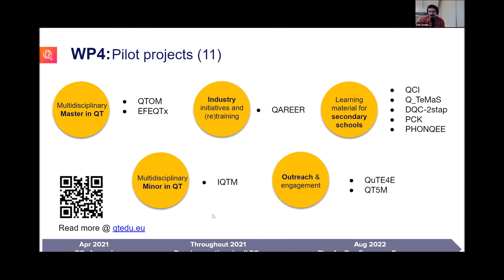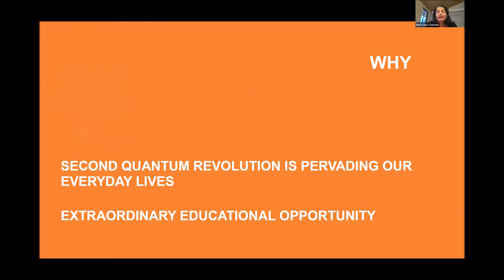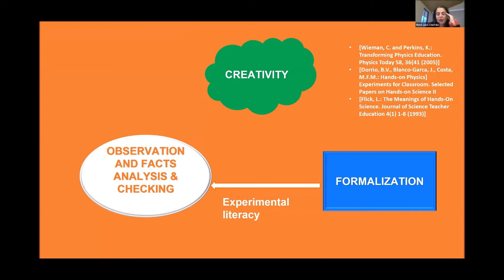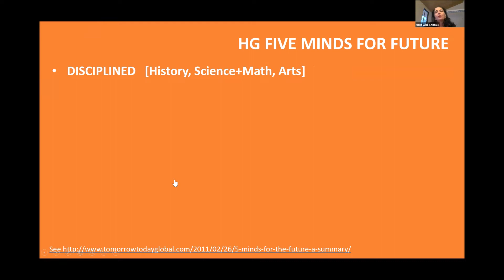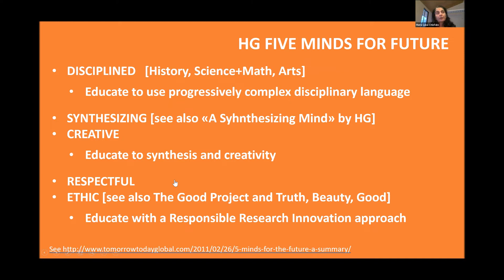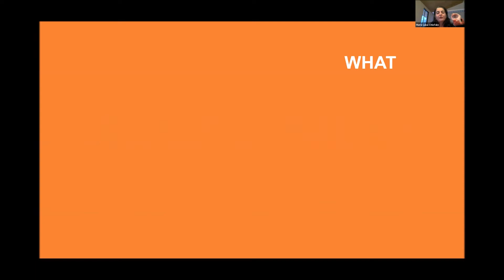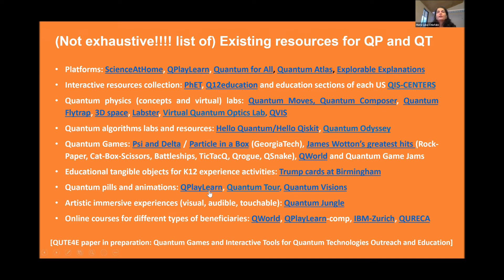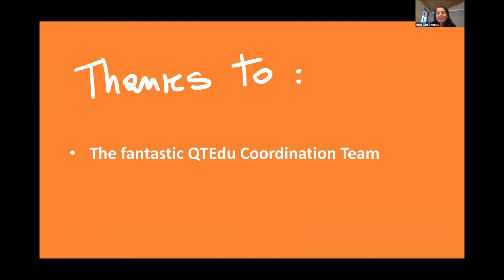Symposium on Responsible Quantum Technologies | Part 3: QuTE4E Open Outreach Pilot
Symposium on Responsible Quantum Technologies

This event aims to be a first step towards establishing connections between the Quantum Technologies (QT) and the Technology Assessment (TA) communities and to introduce some current discussions in the QT community to a new audience. It is organized as a collaboration between the QuTec project under KIT-ITAS, and the QuTE4E open outreach pilot project under the QTEdu Coordination and Support Action of the Quantum Flagship program.